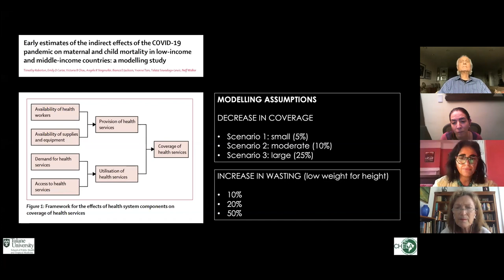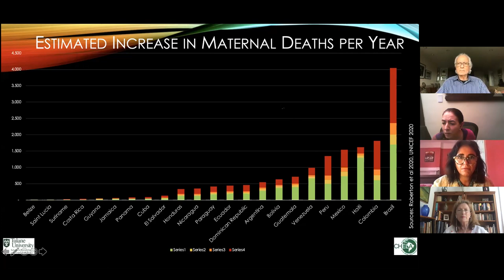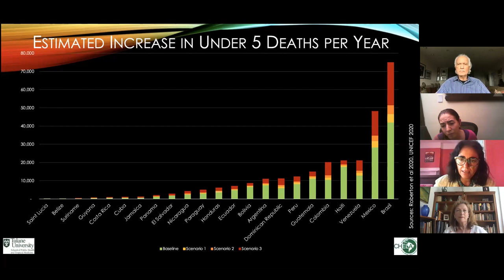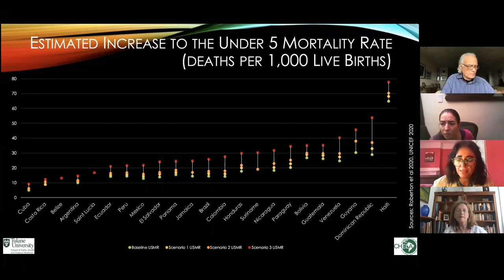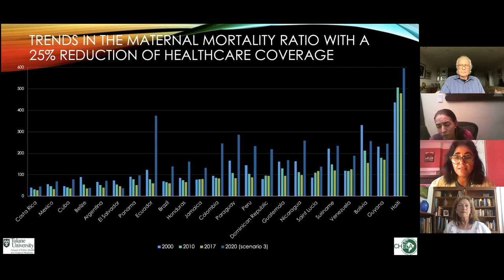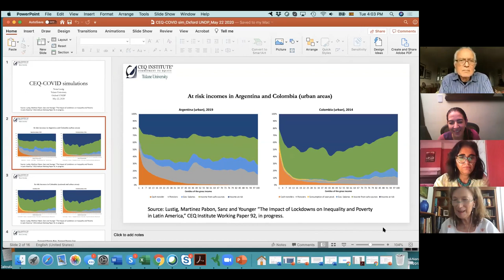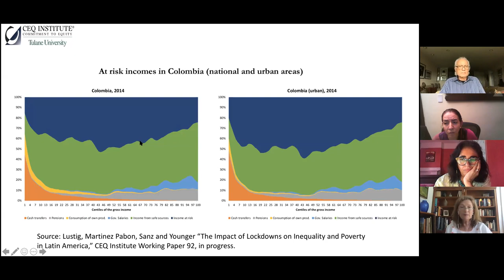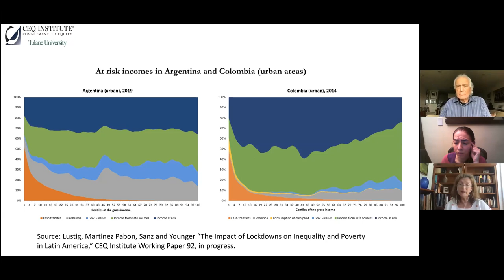"COVID-19 in Latin America: Politics, Economics, and Public Health"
9/6, terça-feira @1730
Arachu Castro, Samuel Z. Stone Endowed Chair of Public Health in Latin America, Tulane University
Nora Lustig,Samuel Z. Stone Professor of Latin American Economics and Director of the Commitment to Equity Institute (CEQ) at Tulane University
Joseph Tulchin, Former Director of the Latin American Program, Woodrow Wilson Center; currently Senior Scholar, Wilson Center
*Co-sponsored with the Center for Interamerican Policy and Research de Tulane University